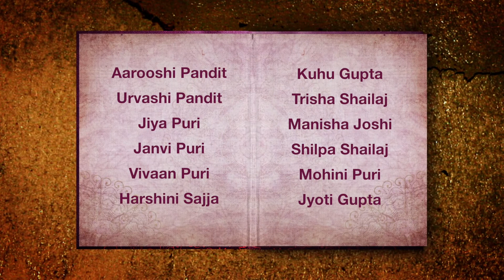Folksey Indians performing a Rajasthani Folk Dance at Christchurch Diwali 2017